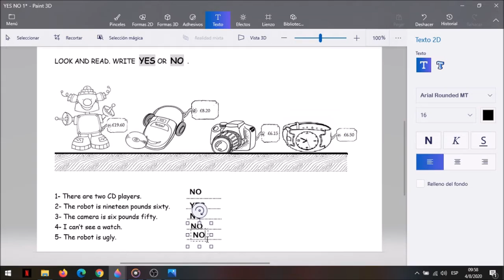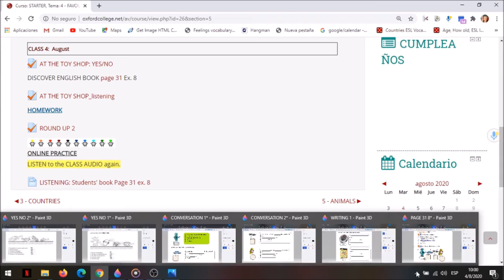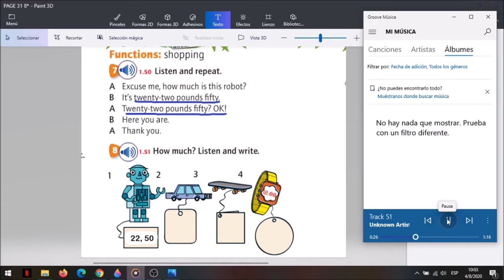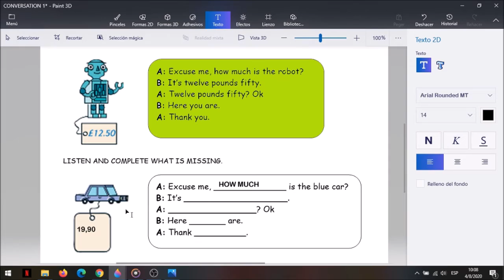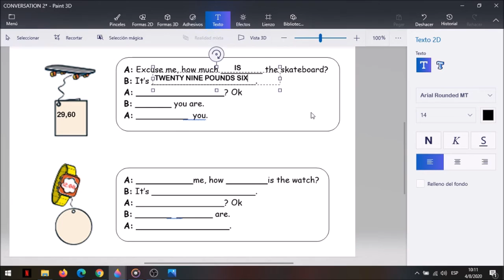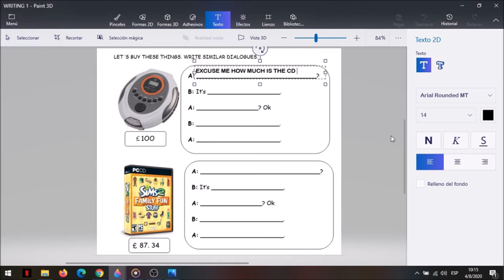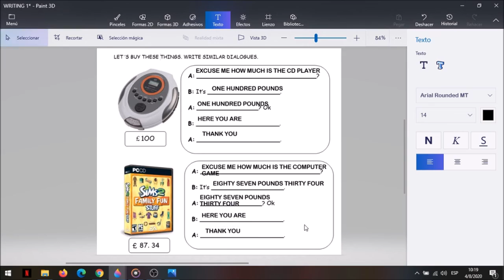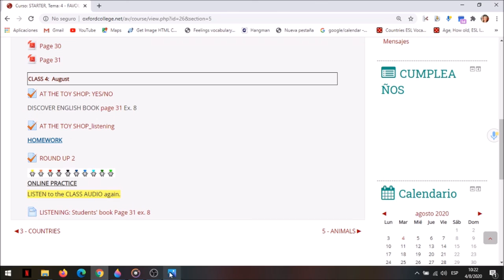STARTER G Class 4 - M y J 17:00